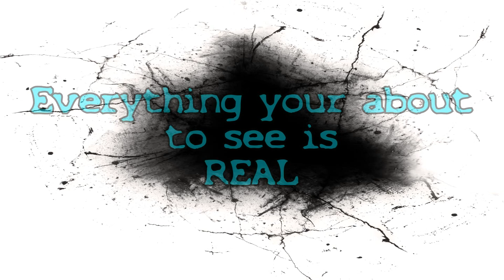STOKE HAUNTED 2017 promo 2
Hi YOUTUBERS

SUB TO SEE OUR EPISODES FIRST